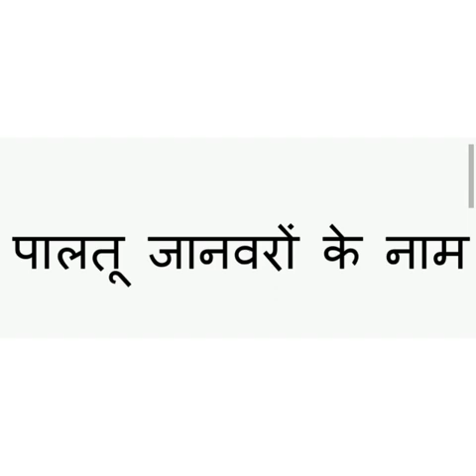Day12Hindi स्वर उ